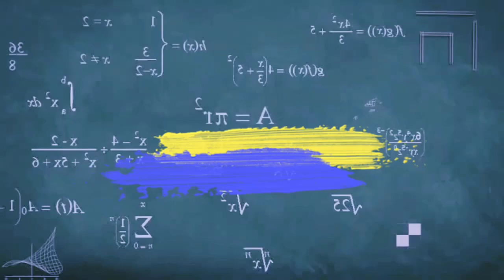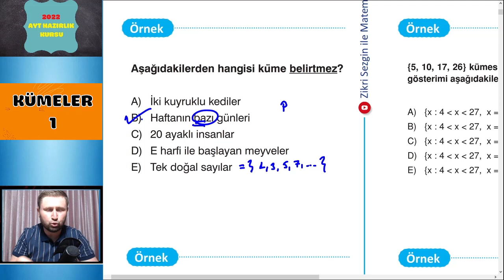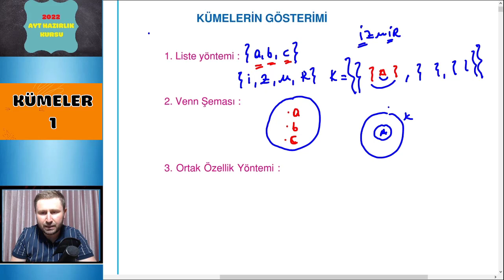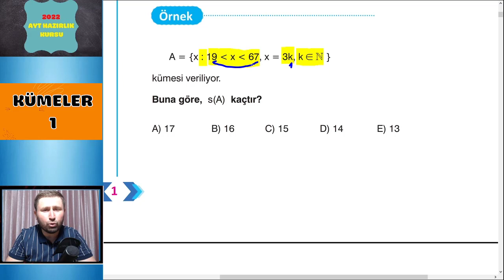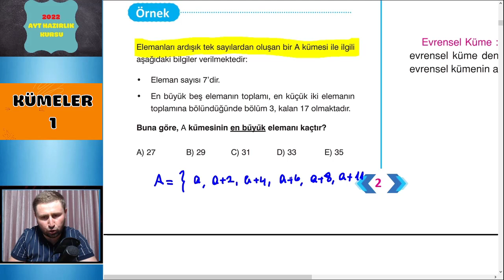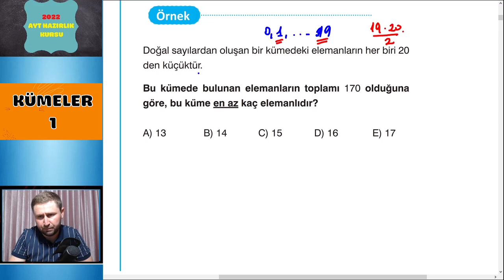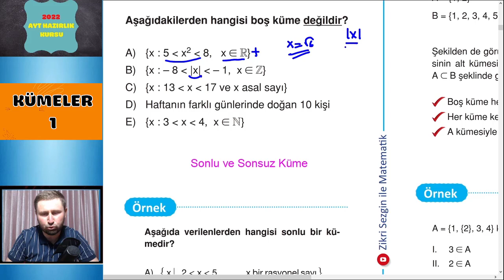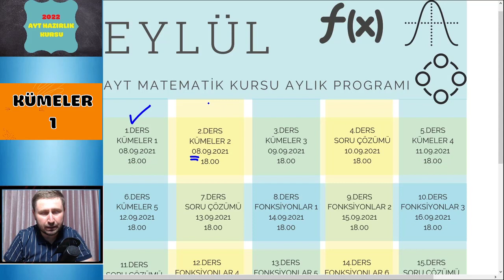2023 AYT MATEMATİK KAMPI 1.DERS (KÜMENİN TANIMI)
Arkadaşlarım hepinize merhabalar. Bu dersimizle AYT KURSUMUZA başlamış oluyoruz. Bu dersimizde kümenin tanımını verdik ve çeşitli sorular çözdük. Hepinize şimdiden kolay gelsin.